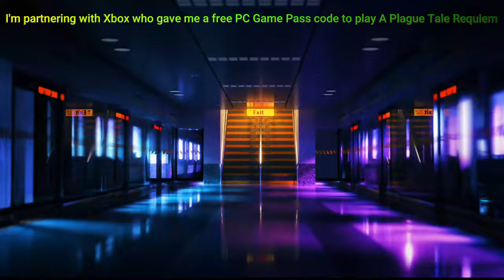PC A PLAGUE TALE REQUIEM ● Full Game | No Commentary | 4K Ultra HD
PC A PLAGUE TALE REQUIEM ● Full Game | No Commentary | 4K Ultra HD - Experience the immersive world of A Plague Tale Requiem in stunning 4K 60FPS. This no-commentary playthrough features complete gameplay, exploration, puzzles, boss fights, and the game's ending. Enjoy the journey without distractions. Available on PC, PS5, XBOX |X|S.

Thanks, Xbox, for giving me the Full Game of A Plague Tale Requiem.